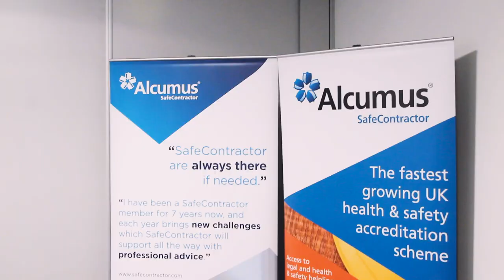Arnold Clark & SafeContractor | Roadshow Highlights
Arnold Clark have chosen SafeContractor as their contractor management partner.  We help Arnold Clark contractors to demonstrate their health and safety compliance through SafeContractor accreditation. This video demonstrates how we supported the Arnold Clark 2019 ‘meet the buyer’ roadshows, meeting contractors across the UK who can help deliver high-quality services to the ever-growing Arnold Clark Estate.